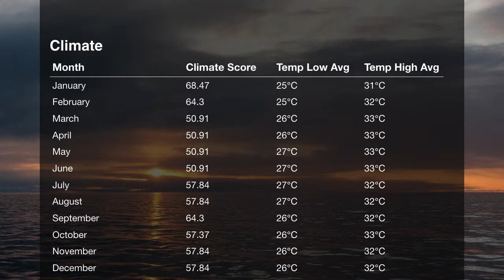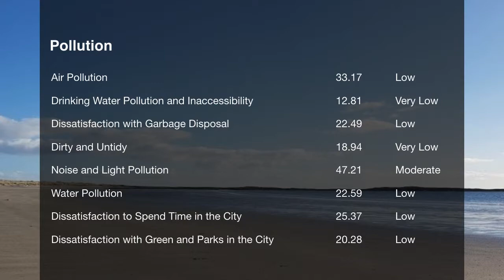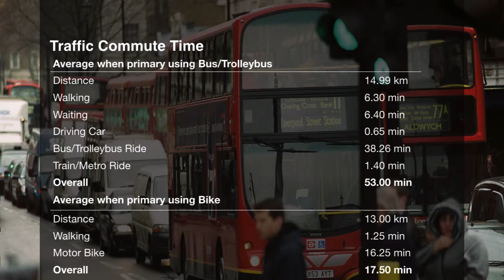Quality of Life in Singapore, Singapore , rank 111th in the world in 2019